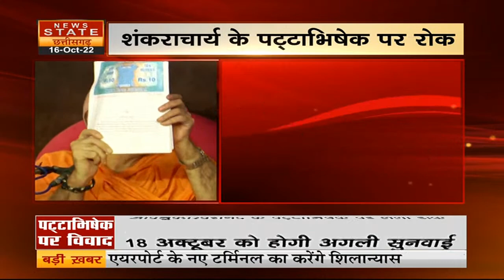Sanjay Gandhi Hospital: संजय गांधी अस्पताल में हंगामा, पिटाई की घटना कैमरे में कैद